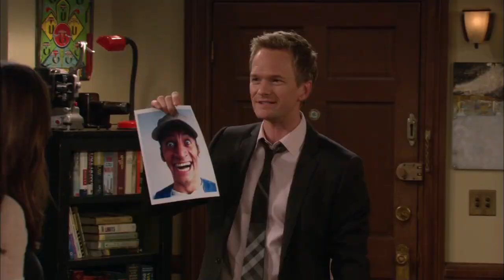The Canadian in Robin Scherbatsky | How I Met Your Mother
"I'm proud to be from the Great White North."